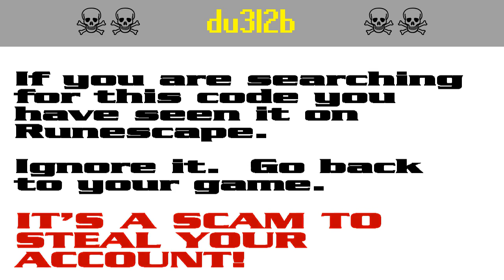du3l2b ☠ [SCAM!] Runescape account-stealing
RUNESCAPE PLAYERS!  It's a pure scam!  Don't get caught out!  Scumbags want to steal your password to hijack your account for botting and steal your loot.

The search code du3l2b is bait in a persistent string of bogus script-kiddie giveaway scams to steal Runescape players' accounts. It appears that the scammers are starting to get annoyed by the warnings and they have started down-voting.